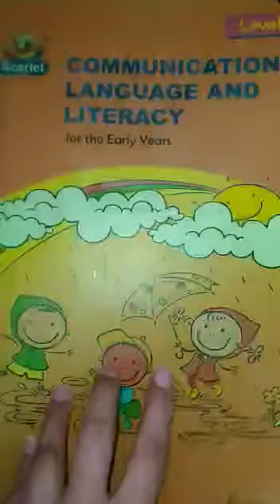Date:7 May 2021. Class: Nursery Subject: english workbook. Pg#29